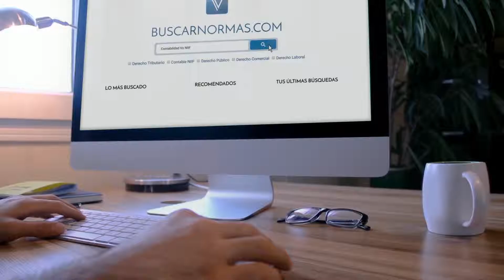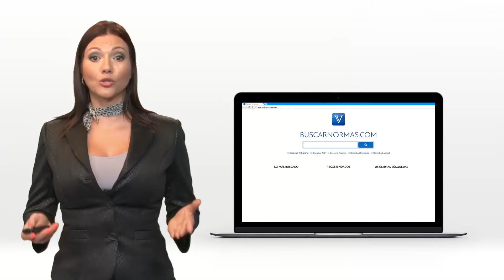Sociedades dedicadas al servicio de transporte. SuperSociedades. [Derecho Comercial]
Tema: Facultades respecto de sociedades vigiladas por la superintendencia de puertos y transporte.

La superintendencia de sociedades en reciente doctrina se pronunció, frente a las sociedades que se encuentran sujetas a la supervisión de la Superintendencia de Puertos y Transporte, y frente a estas indicó, que si bien es cierto Supertransporte ejerce, de manera integral, las funciones de naturaleza administrativa, también lo es que a la supersociedades le corresponde ejercer las facultades de índole judicial conferidas por el artículo 116...